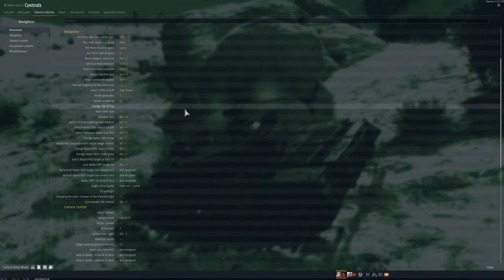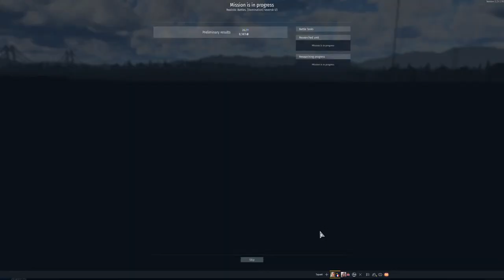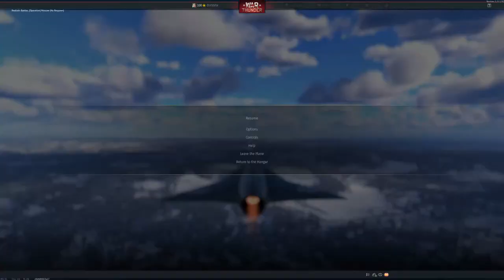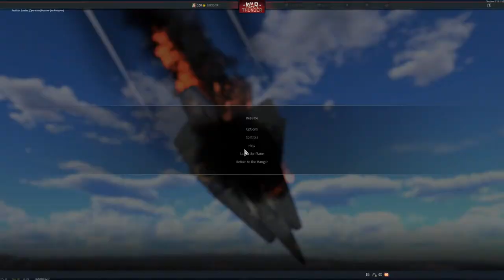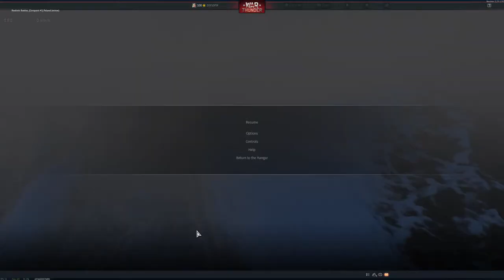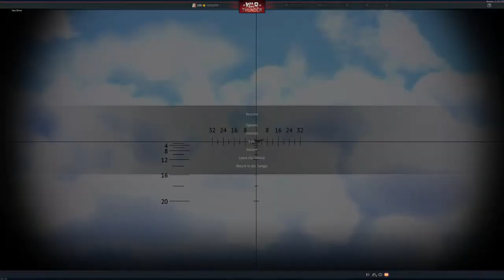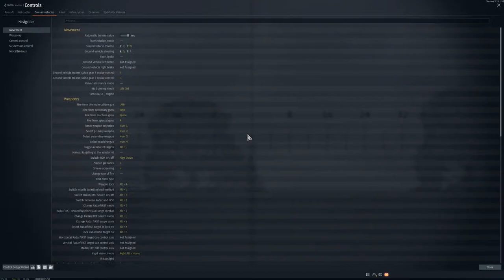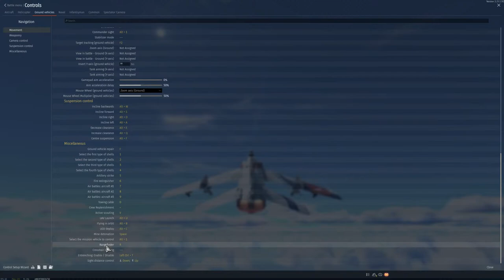[Dreamcast gamer] LiveStream(ถ่ายทอดสด) War Thunder : ลดราคา 50% มาแล้ว! ซื้ออะไรดี?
ช่องการติดตามอีกช่องทาง
รายการ Dreamcast Gamer
ยินดีต้อนรับทุกคนครับ
ขอบคุณที่ติดตามและรับชม
CPU : AMD RYZEN 9 5900X 3.7 GHz Turbo 4.8Ghz 12C 24T
MB : X570
RAM : 32GB DDR4 3200MHz
VGA : GeForce RTX 2060 GAMING OC 6G
SSD : NVME M.2 1TB
PSU : 700W